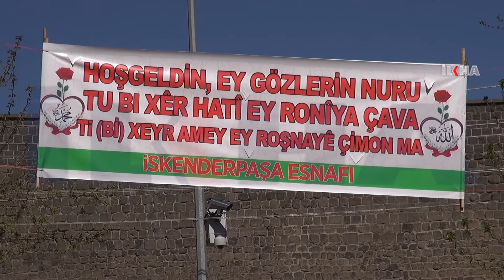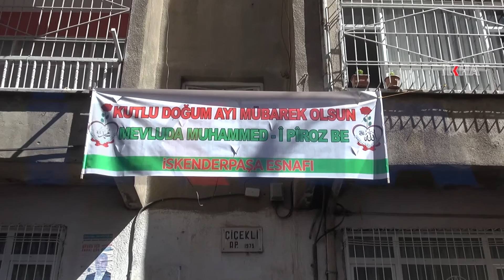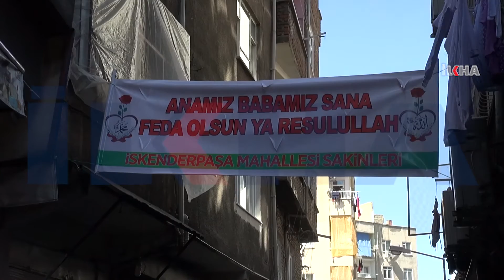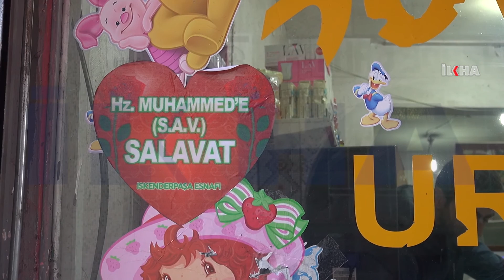Holy Birth sacrifice of traders that are experiencing difficulties / 08 04 2016 / DIYARBAKIR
Big support comes from people of Sur and traders for the Holy Birth Event organised to be realized on 17th April under the theme of “Unity and brotherhood guide prophet Mohammad”